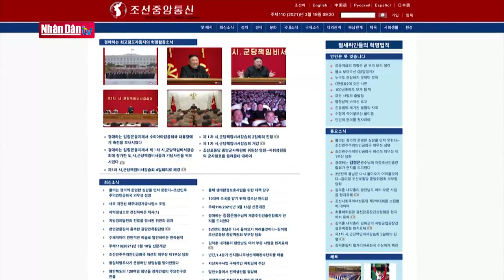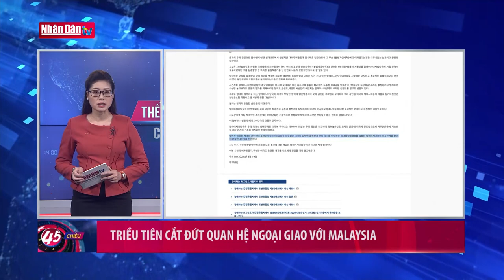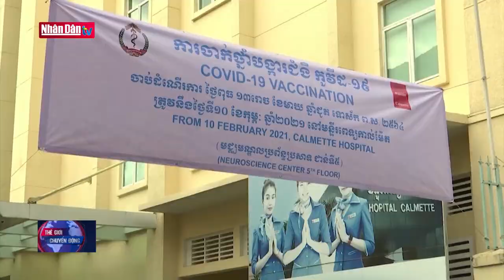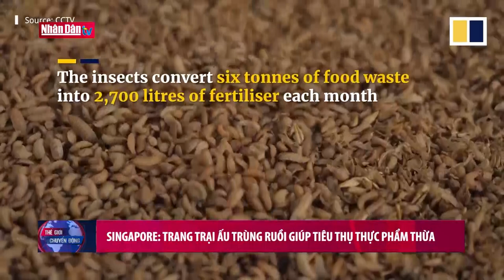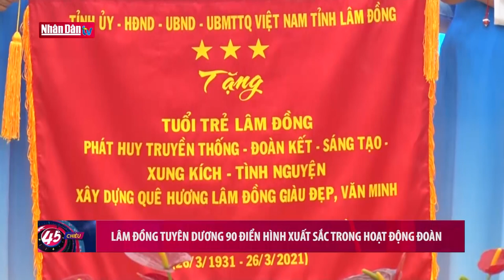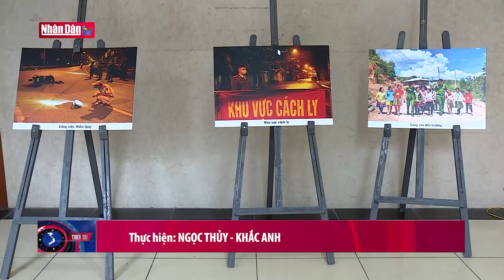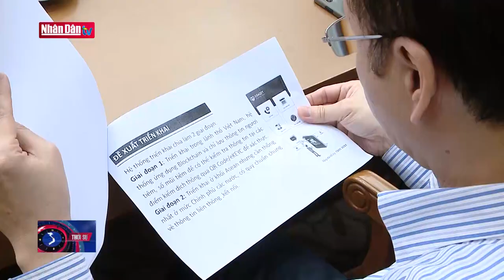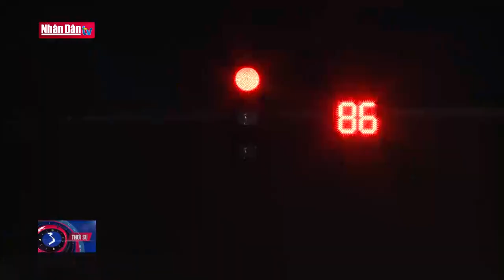Bản tin 45 phút chiều ngày 19- 3- 2021